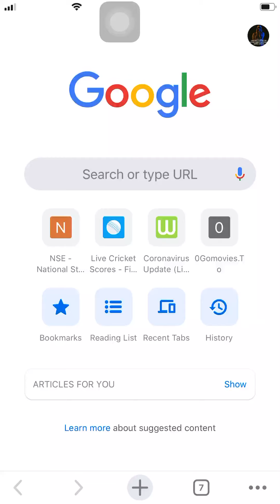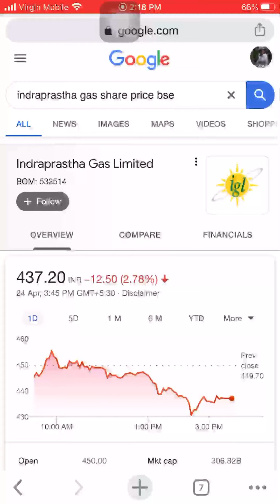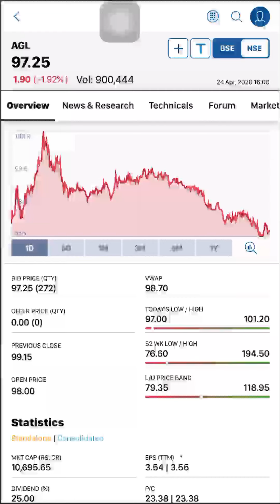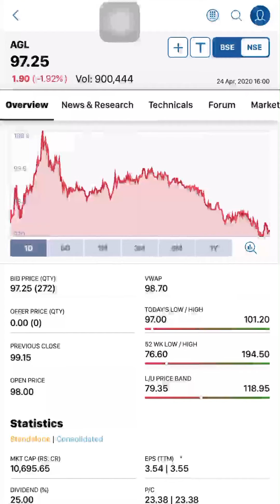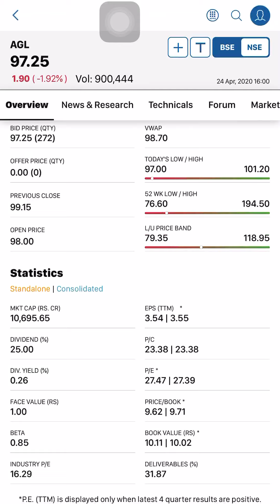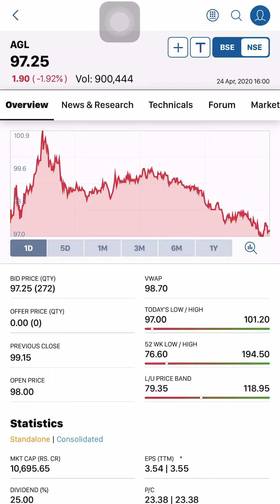Best Share For 1 Year| Short Investment| Stock Market Malayalam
About Video:
As per my study and calculation Adani Gas can perform well after Lockdown or After 1 year. So I am suggesting this share for 1 year investment of Rs.10000/- .
The decision is yours, Please consult with your Financial advisor Before investing.

Thanks
StockMarketMalayalam